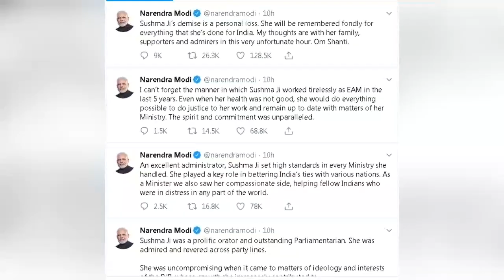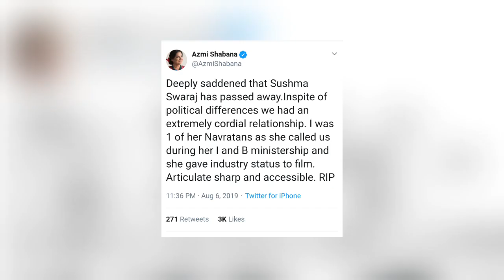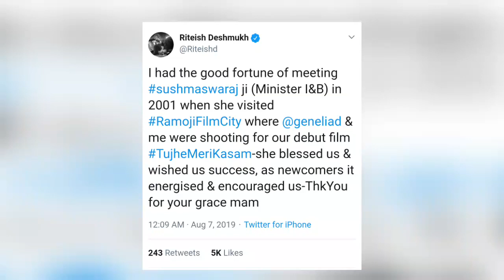सुषमा स्वराज के लिए रोया पूरा बॉलीवुड, Bollywood reactions on Sushma Swaraj, India News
Bollywood reactions on Sushma Swaraj, सुषमा स्वराज के लिए रोया पूरा बॉलीवुड

Sushma Swaraj,
Bollywood Reaction On Sushma Swaraj,
social media reactions on Sushma Swaraj,
Sushma Swaraj Passes Away,
hema malini,
amitabh bachchan,
swara bhaskar,
boman irani,
boman irani,
ayushmann khurrana,
सुषमा स्वराज,
सुषमा स्वराज निधन,
विदेश मंत्री सुषमा स्वराज,